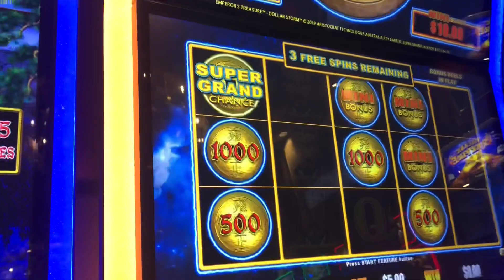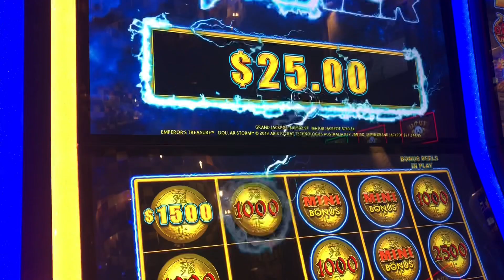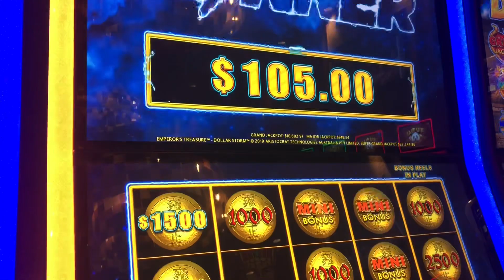HANDPAY JACKPOT 💥SUPER GRAND CHANCE 💥NOT THE MINIMUM 💥What did we get on Dollar Storm Slot?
My husband finally got our first Super Grand Chance and it wasn’t the minimum of $1,000. A HANDPAY with just that one ball. We were playing at the Monarch Casino in Blackhawk Colorado. I hope you enjoy our video. We play all different wagers including High Limit. I post Yorkies videos during the week but weekends are for Slots, gambling and travel. Enjoy Slots Saturday!

Here is my Handpay I won last month on the new Jumanji Slot Machine, first time I played it